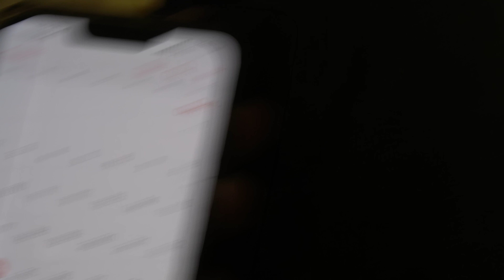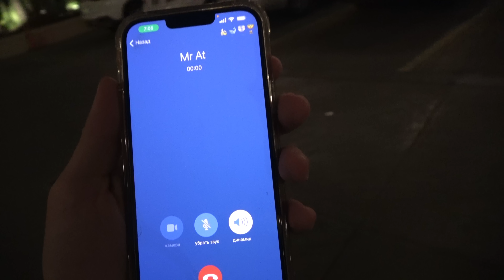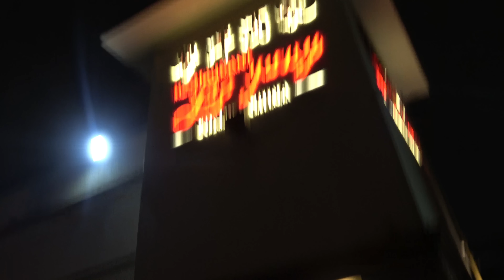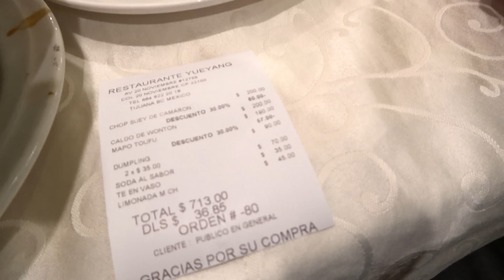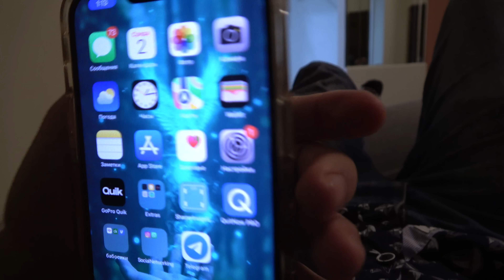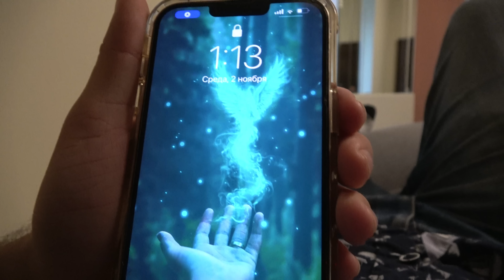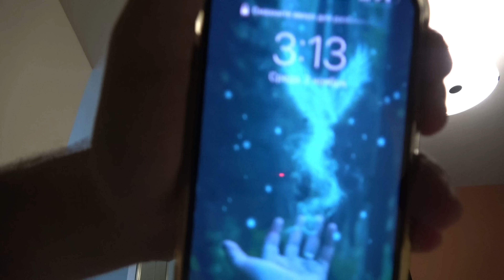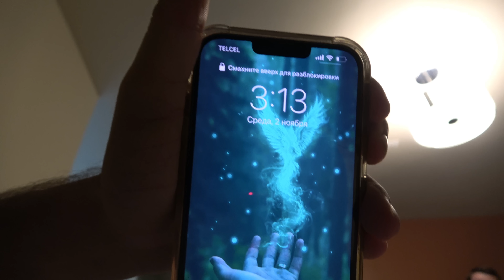остались минуты до Америки...